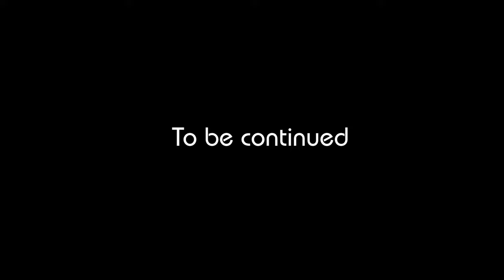When MOANA Meet ELSA | Careless | Musical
Queen ELSA meets princess MOANA!
Moana meet Elsa
elsa | moana |